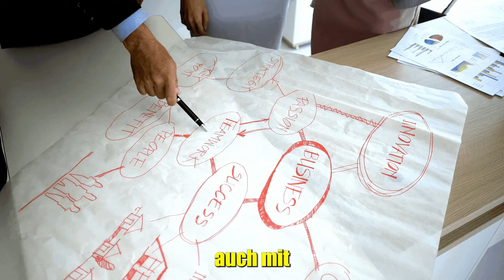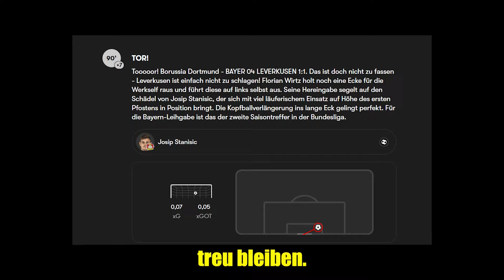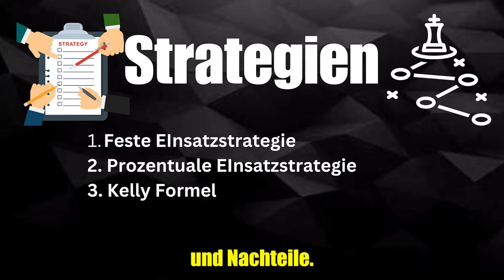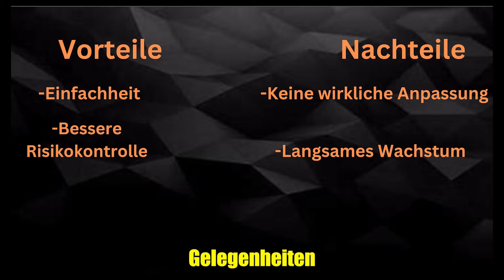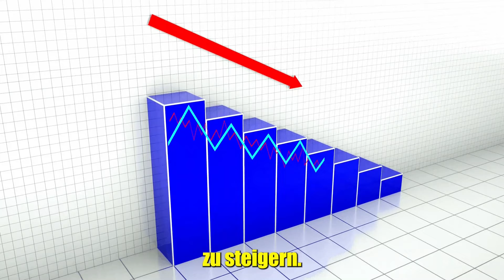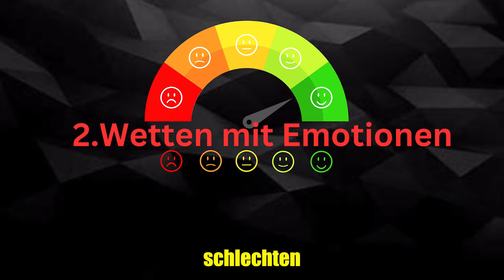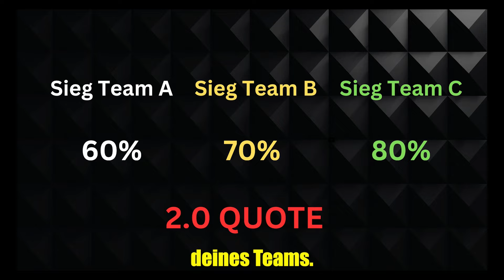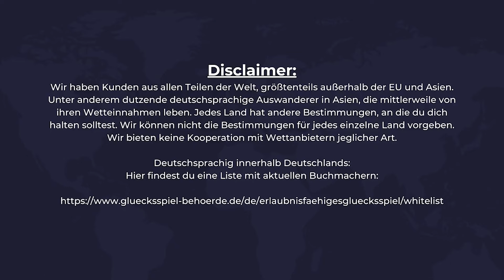Deine ultimative Anleitung zum Bankroll Management beim Sportwetten -Sportwetten Tipps & Strategie🎓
In diesem Video geht es um Bankroll Management, eine wichtige Sportwetten Strategie, die oft über Erfolg oder Misserfolg entscheidet. Wir erklären, wie du deine Bankroll effektiv verwalten kannst, um langfristig erfolgreich zu sein. Erfahre mehr über Sportwetten Tipps, Bankroll Management, Sportwetten Analyse und wertvolle Tipps und Tricks für deine Wetten. Wir diskutieren auch, wie du mit Tipico Sportwetten Gewinne maximieren und erfolgreich Geld mit Sportwetten verdienen kannst. Entdecke das Einheiten System für Sportwetten und lerne, wie du deine Sportwetten Bankroll optimal nutzt! ⚽️✅️

Hinweis:
Wir haben Kunden aus allen Teilen der Welt, größtenteils außerhalb der EU und Asien. Unter anderem dutzende deutschsprachige Auswanderer in Asien, die mittlerweile von ihren Wetteinnahmen leben. Jedes Land hat andere Bestimmungen, an die du dich halten solltest. Wir können nicht die Bestimmungen für jedes einzelne Land auf dieser Website abbilden. Wir bieten keine Kooperation mit Wettanbietern jeglicher Art.

Deutschsprachig innerhalb Deutschlands:
Hier findest du eine Liste mit aktuellen Buchmachern:

Tenemos clientes de todas partes del mundo, principalmente fuera de la UE y Asia. Entre otras cosas, decenas de emigrantes de habla alemana en Asia, que ahora viven de sus ingresos por apuestas. Cada país tiene diferentes regulaciones que debes cumplir. No podemos reflejar las regulaciones de cada país individual en este sitio web. No ofrecemos ninguna cooperación con proveedores de apuestas de ningún tipo.

De habla alemana dentro de Alemania:
Aquí puede encontrar una lista de casas de apuestas actuales:

Information
Kommentar bis Samstag 15:00Uhr
Ergebnis des Bundesliga Topspiels + Ein Torschütze mit Begründung. (0:0 ist ungültig)
Alle Ergebnisse vom Bundesliga Sonntag

Editierte Kommentare sind nicht zulässig
Multiaccounts sind nicht zulässig

▬ Teilnahmebedingungen ▬▬▬▬▬▬▬▬▬▬▬▬
Veranstalter des Gewinnspiels ist:
Professional Tipps - Sportwetten
Teilnehmen kann jeder, der den richtigen Kommentar unter dieses Video schreibt. In diesem Kommentar müssen alle Bundesliga Spiele des entsprechenden Spieltages mit dem korrekten Ergebnis vor Spielbeginn in die Kommentare schreiben. Der Kommentar darf im Nachhinein nicht bearbeitet werden. Eine nachträgliche Bearbeitung des Kommentars führt zur Disqualifizierung an dem Gewinnspiel. Jede Person darf mit nur einem Account kommentieren. Personen die mehrfach mit verschiedenen Accounts kommentieren, werden disqualifiziert.
Nicht teilnahmeberechtigt an dem Gewinnspiel sind Personen, die zum Zeitpunkt ihrer Teilnahme jünger als 14 Jahre sind. Das Gewinnspiel beginnt am 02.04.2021 und endet am 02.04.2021um 23:59 Uhr.
Der Gewinner wird öffentlich im nächsten Bundesliga Video bekannt gegeben und muss sich anschließend per E-Mail an wenden, mit einem Screenshot der beweist, dass es sich um seinen Kanal handelt, von dem der Gewinner-Kommentar abgegeben wurde.
Der Paysafecode wird dann per E-Mail versendet.

Spain:
Comenta hasta el sabado 3:00 p.m.
Resultado del partido cumbre de la Bundesliga + un goleador con justificación. (0:0 no es válido)
Todos los resultados del domingo de la Bundesliga

No se permiten comentarios editados.
No se permiten cuentas múltiples

¿Está bien?  ¡1K de crédito Paysafe!
El mejor informador del sábado recibe una pequeña Paysafecard. (10-20€)

▬ This Channel ▬▬▬▬▬▬▬▬▬▬▬▬
Du willst eine systematische Outperformance? Dann klick auf den Abo-Button!
¿Quieres un rendimiento superior sistemático? ¡Entonces haz clic en el botón de suscripción!